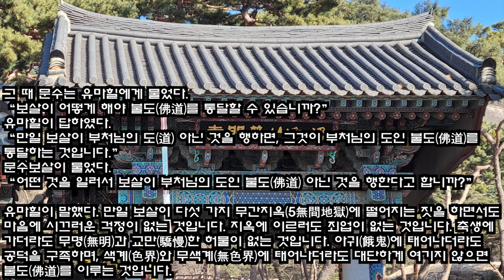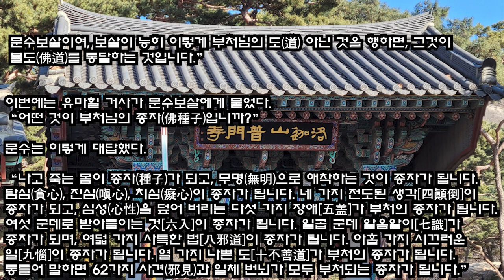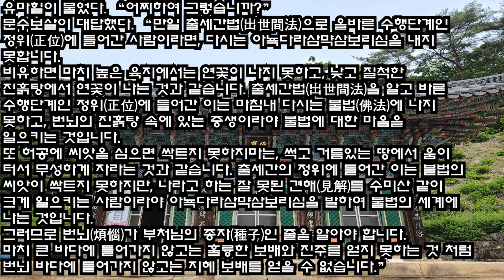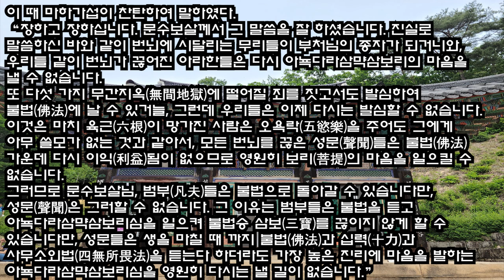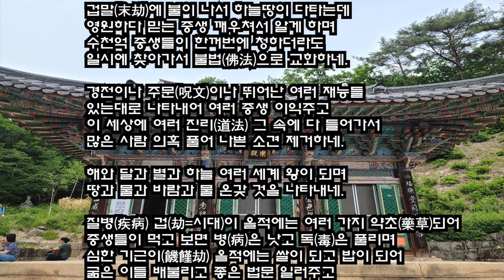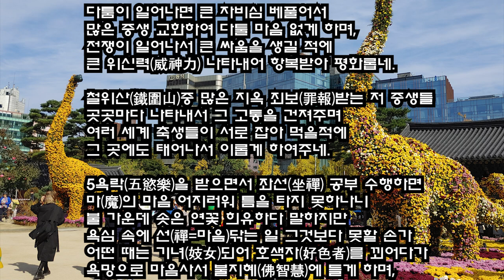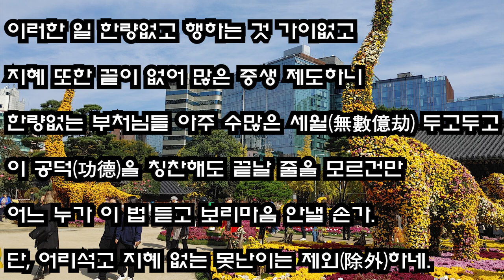제8 〈불도품(佛道品)〉연꽃이 진흙 연못에서 피듯이 불도는 번뇌 속에서 생긴다고 설하고, 보살의 어머니는 지혜이고, 아버지는 방편이라. 우리말 유마경.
제8 〈불도품(佛道品)〉
연꽃이 진흙 연못에서 피듯이 불도는 번뇌 속에서 생긴다고 설하고, 보살의 어머니는 지혜이고, 아버지는 방편이라 우리말 유마경.